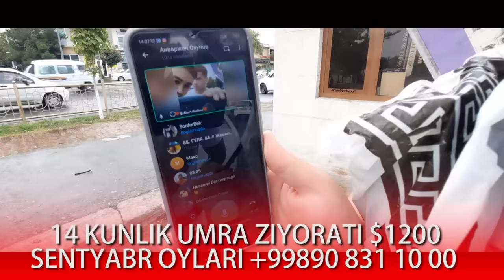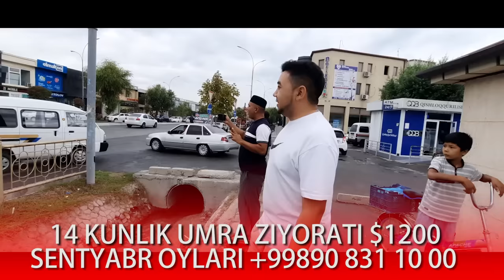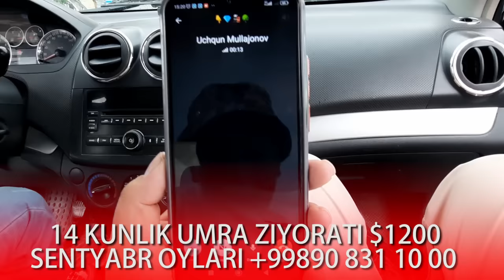ТЕКИНГА УМРАГА КУЧАДА УЧРАГАН 22ЧИ ОДАМГА УМРА ЙУЛАНМА БЕРАМИЗ БУНАКАСИ БУЛМАГАН